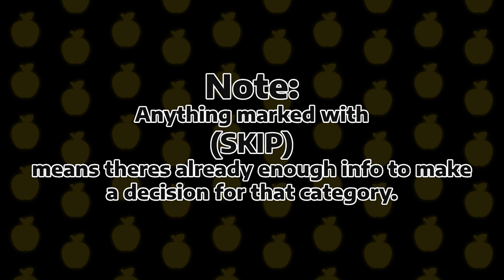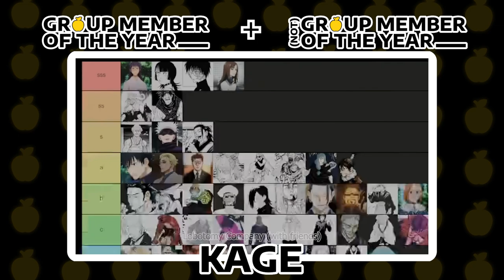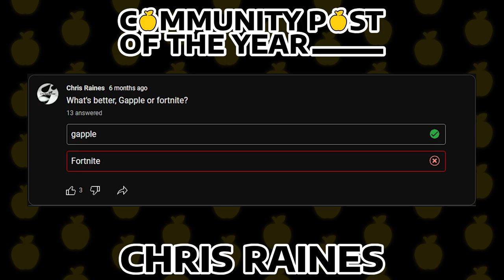The Gapple Awards 2023 Voting has OPENED!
🏆Vote now here!🏆

Thanks to Donutello for making the transition screen!
The Gapple Awards is official! On January 7th tune in to watch creators like me, Chris Raines, Skelly, Kage, Donutello, and more speak and potentially win awards! Be in stream to participate in live-only extras like potentially extra voting! Can't make the stream? That's okay! The stream will be uploaded as an edited video the day after, just no special extra voting. But that's not all, some special channel announcements will be premiered there too!

Can't wait to see you guys there!